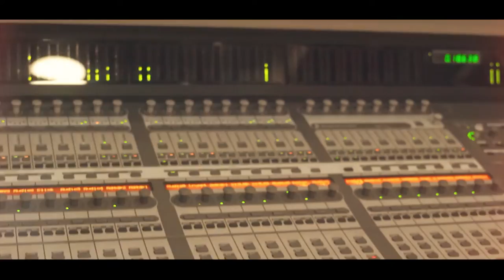Mc Martins - Vai dar K.o [Web-Clipe Oficial] Prod. DJ Rhuivo.